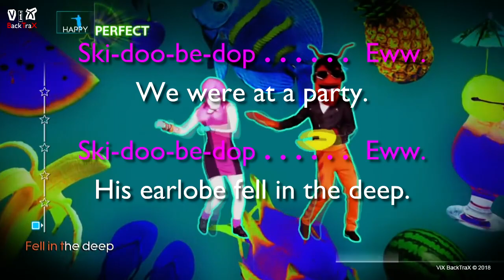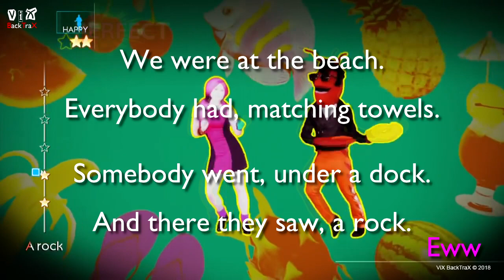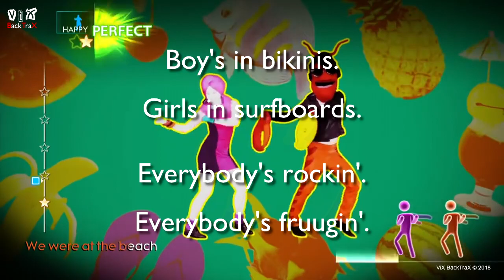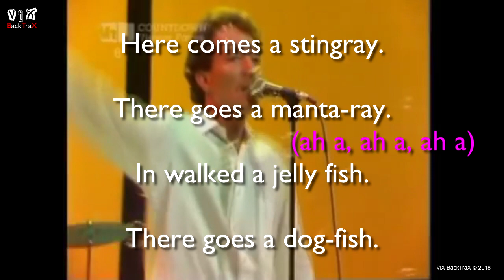B52's - Rock Lobster (Key Cm) 182bpm (Original NON VOCAL Master) Karaoke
ViX BackTraX - B52's - Rock Lobster (Key Cm) 182bpm

The reason I create these BackTraX is becasue I can't stand hearing entertainers, karaoke singers & live bands using inferior backing tracks.
In the case of live bands it's more of them winging it on songs that they don't have Keys, Brass or Quality Backing Vocals for.
I'd sooner hear the original artist & the original recording blasting out of the P.A with flat EQ.

Therefore I just want to hear the MUSIC as created by the musicians in the studio in the best quality available if using a Backing Track.The only true way to do that is have the Music Industry allow it. Which hopefully will include thier analogue 4, 8, 16, 24 Track Masters using an A-D convertor for archiving & digital sales.

The Music Industry will eventually realise that some people WANT to sing along to their favourite music to the original MASTER TRACKS. Either at home, Karaoke Bar,on stage as a solo backing track performer, when & wherever. The full MASTER TRACKS (Stems) can be released digitally for re-mixers, samplers, loopers, edm headz & the like.

With yet another revenue stream for the companies & artist/s under the guise of creativity & the Music Industry helping New Talent etc, etc. It's still the Music "BUSINESS."

NOTE: - This ViX BackTraX video may contain flashing R.G.B type lights on none lyric parts which will add to your performance. Have it! ViC '18

ViC Gilmore Information:
ViC Gilmore - Abstract Guitar Player / Song Writer / Creative Blighter

Equipment used:
Sony Acid Pro 7
Sony Vegas Pro 13.0
Windows 8.1